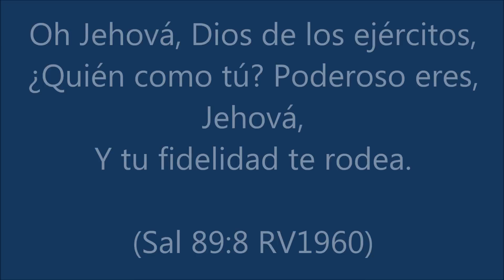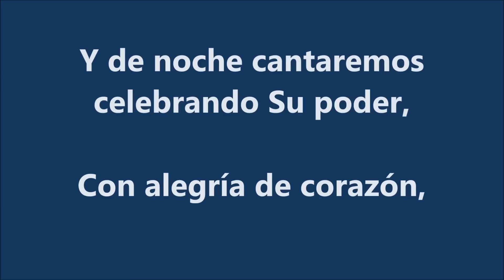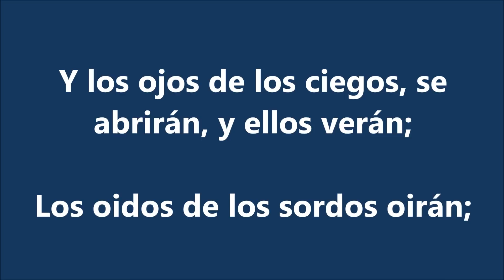EL PODEROSO DE ISRAEL